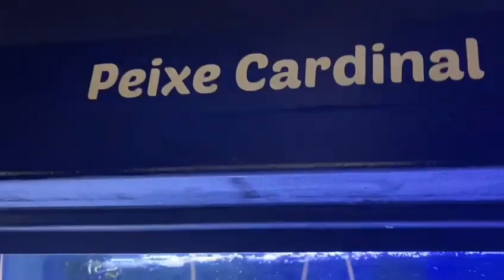CALMA TU MENTE EL ESTRÉS Y LA ANSIEDAD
Calma tu mente, el estrés y la ansiedad con hermosas imágenes y música que te relajarán